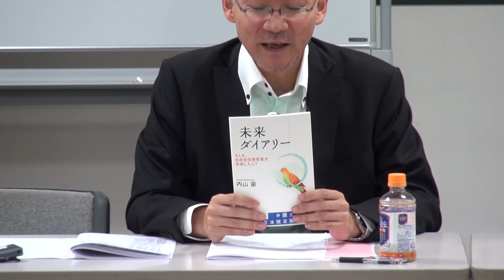自民党憲法改正草案の危険性 【講師：大山勇一・弁護士】（豊島9条の会学習会）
自民党改憲草案は、私たちの生活に介入し私たちを管理しようとするものです。
ゆえに、私たちは自民党改憲草案の危険性を学ぶ必要があります。
この動画では、自民党改憲草案の危険性を詳細に分析、解説します。

【チャプター】
00:00:09　はじめに（自民党改憲草案の学習）

第１　憲法とは何か
00:02:33　Ｑ１．そもそも「憲法」とは何か？
00:10:29　Ｑ２．では、憲法は何のためにあるのか？

第２　日本国憲法の特徴
00:13:11　Ｑ３．憲法は私たちのくらしとどのようにかかわっていますか？
00:18:05　Ｑ４．日本国憲法は世界でどのように理解されているの？

第３　自民党憲法改正草案の危険性
00:20:17　Ｑ５．自民党の憲法改正草案とは？
00:33:14　Ｑ６．「新しい人権」は作られないの？
00:37:12　Ｑ７．女性の権利はどうなりますか？
00:41:31　Ｑ８．平和主義を定めた9条をどのように変えようとしているの？
00:49:42　Ｑ９．北朝鮮や中国の脅威に対抗する必要があるのでは？
00:52:40　Ｑ１０．本当に憲法9条を変えたいと思っている人がいるのでしょうか？
01:02:07　Ｑ１１．いくら戦争をする国にしようとしても、若い人たちは戦争に反対するのでは？
01:04:24　Ｑ１２．戦争のための改憲と「秘密保護法」の制定・施行とは関係があるの？
01:09:12　Ｑ１３．改正条項である「96条」改正のねらいは？
01:12:11　Ｑ１４．他の国の改正手続きはどうなっているの？
01:13:16　Ｑ１５．「緊急事態」条項は必要では？
01:22:03　Ｑ１６．天皇についてはどうしようとしているの？

01:25:21　おわりに

01:27:48　書籍の紹介　『未来ダイアリー もしも、自民党改憲草案が実現したら?』内山 宙

主催：としま9条の会